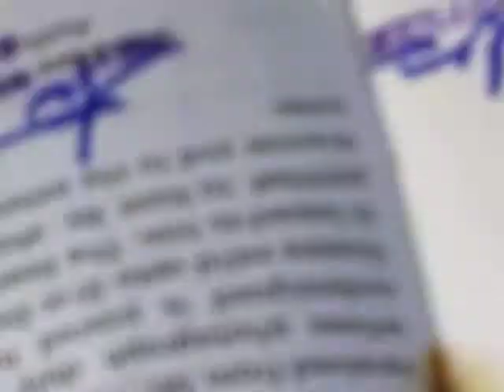asif jutt with gun